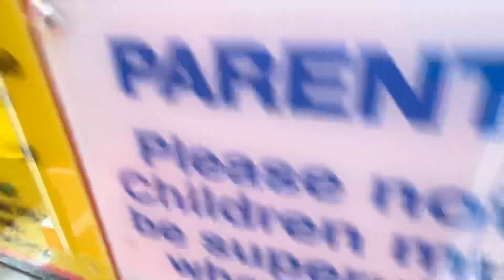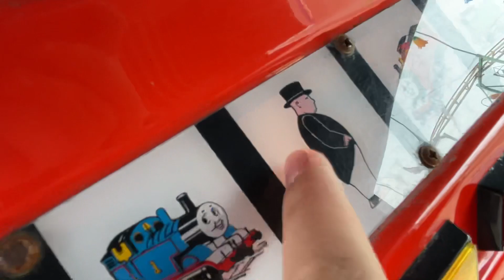RG Mitchell Thomas kiddie ride